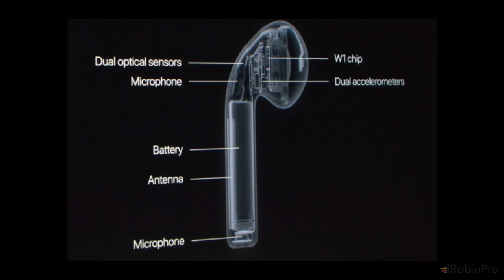Airpods vs Beats X vs PowerBeats 3 | எது வாங்கலாம்?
எந்த Bluetooth Headphone வாங்கலாம்? Airpods vs Beats X vs PowerBeats 3 Bluetooth Wireless Headphone for iPhone, iPad and Mac. See the detailed Review and Comparison of these 3 powerful Bluetooth Headsets from Apple.